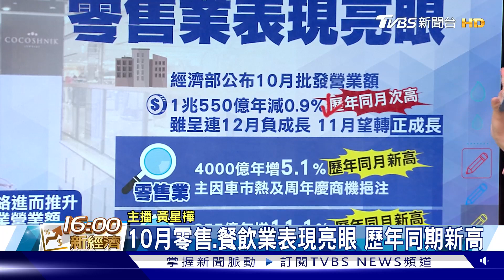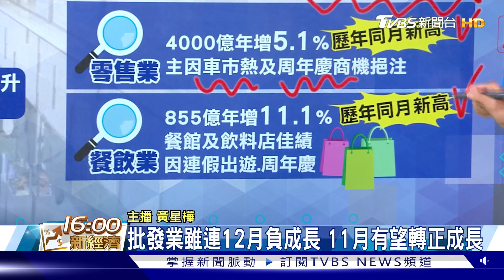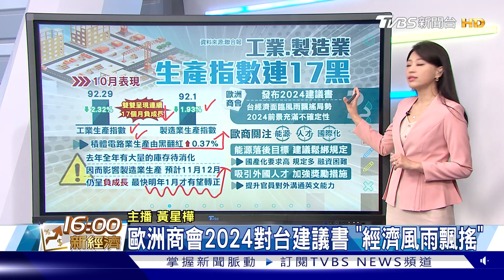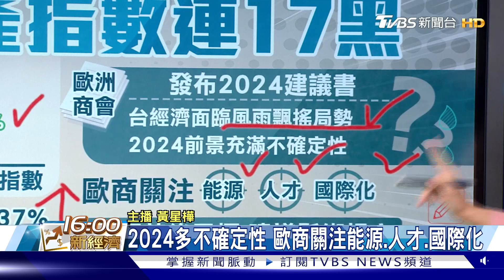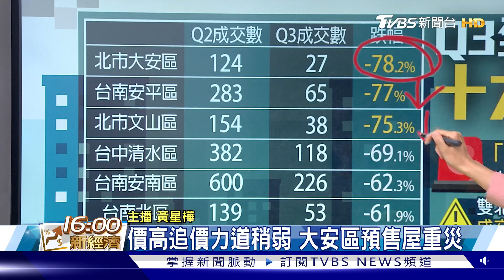十月工業生產指數「連17黑」 新制上路 「蛋黃區預售屋」重災【TVBS說新聞】20231124